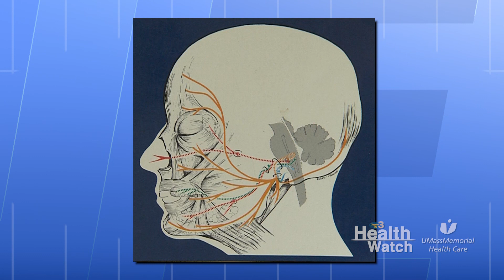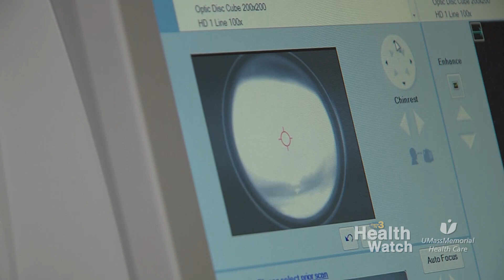Eye Twitches, Eye Spasms, Oh My! Health Watch Extended Version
What causes one’s eye to twitch? Can anything be done to stop the eye twitching? Is an eye twitch the same as an eye spasm?
Dr. Misha Faustina, MD, ophthalmologist at the UMass Memorial Eye Center, answers these questions and more.

Learn more about the UMass Memorial Eye Center, find an eye health specialist or make on appointment today